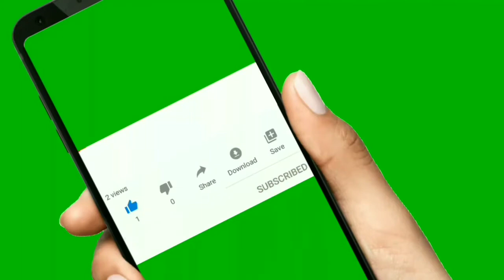Western Music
Western music 2 lakh views